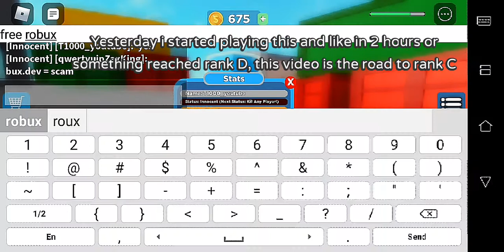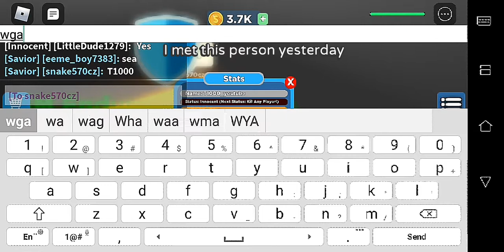Super power training simulator on 12X speed (Roblux)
Get your free robux on scamsite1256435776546.com